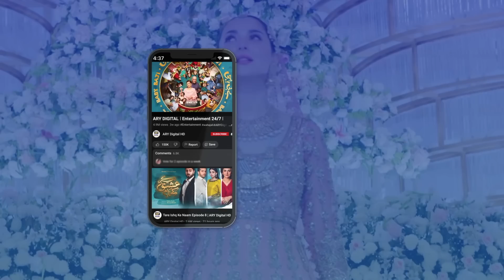Kuch Ankahi Last Episode 27 | Teaser | Digitally Presented by Master Paints & Sunsilk | ARY Digital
Kuch Ankahi Last Episode 27 | Teaser | 8th July 2023 | ARY Digital Drama

Cast:
 Sajal Aly,
 Bilal Abbas Khan,
 Mira Sethi,
 Mohammed Ahmed,
 Irsa Ghazal,
 Qudsia Ali,
 Vaneeza Ahmed,
 Babar Ali,
 Adnan Samad Khan,
 Annie Zaidi,
 Yousuf Bashir Qureshi – YBQ,
 Alina Abbas,
 Sheheryar Munawar,
 Asma Abbas,
 Ali Safina,
 Hammad Farooq,